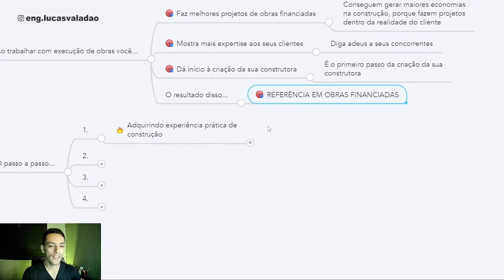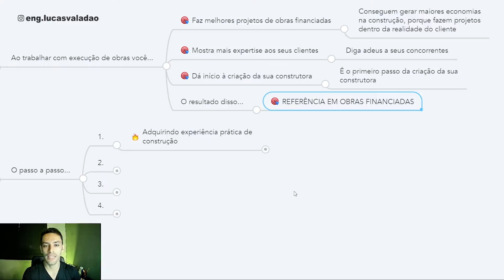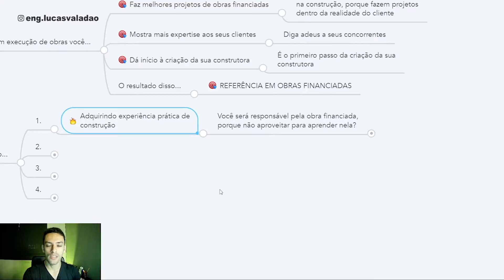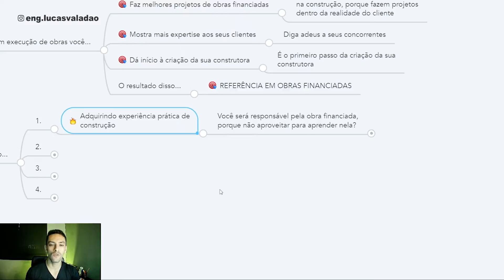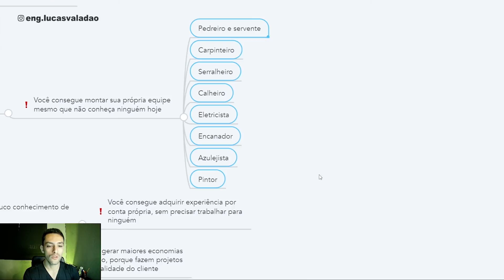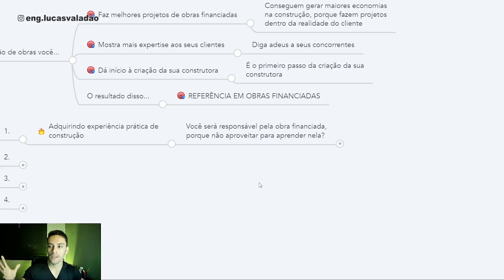Como Adquirir EXPERIÊNCIA PRÁTICA de Construção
Engenheiro e Arquiteto, descubra a melhor maneira de adquirir experiência prática em obras, por conta própria, trabalhando com construções financiadas.

Saiba que é possível, mesmo para um engenheiro ou arquiteto iniciante e inexperiente, conseguir bagagem prática em construção e ainda ser bem pago para isso. Assista o vídeo e descubra como...

🔻🔻 Links Importantes 🔻🔻